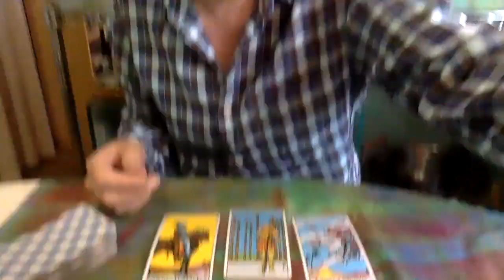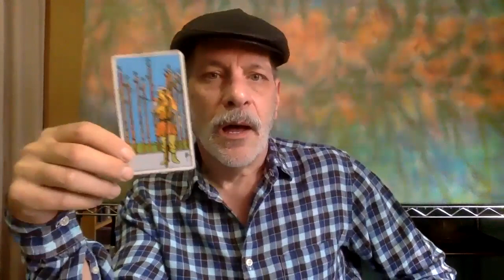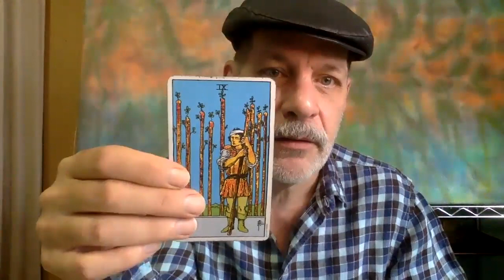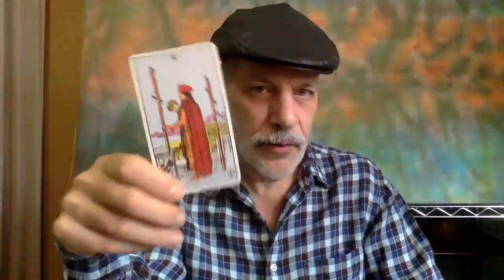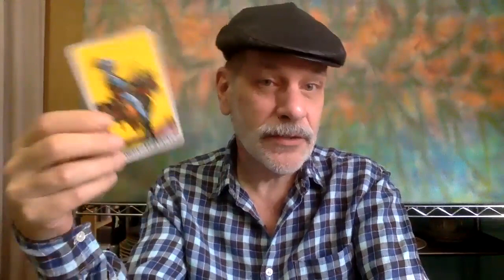Daily Tarot Reading August 17 Expansion